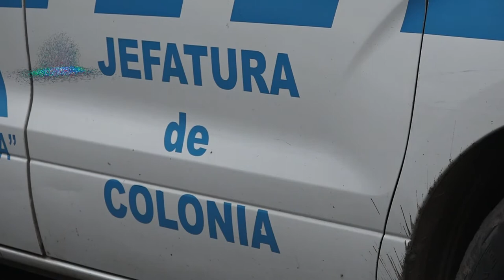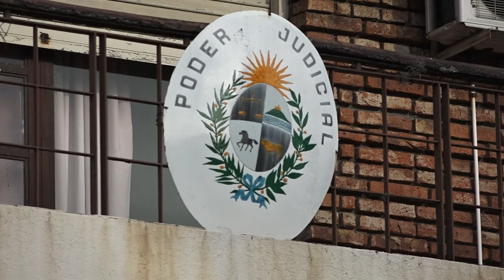22 personas condenadas con prisión por narcotráfico en Rosario